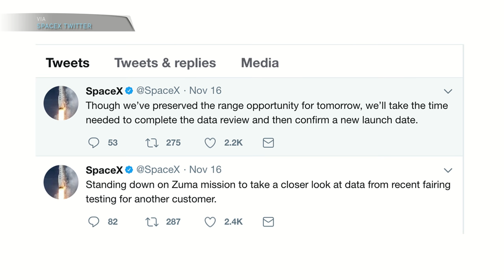SpacePod: What's ZUMA? SpaceX's top secret payload?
SpaceX is launching a super secret satellite called ZUMA. What is ZUMA? Tim Dodd the Everyday Astronaut walks us through what we do and (mostly) don't know.

Twitter.com/TMRO
Facebook.com/TMROTV
YouTube.com/TMRO
Reddit.com/r/tmro
Twitch.tv/TMRO
TMRO.tv